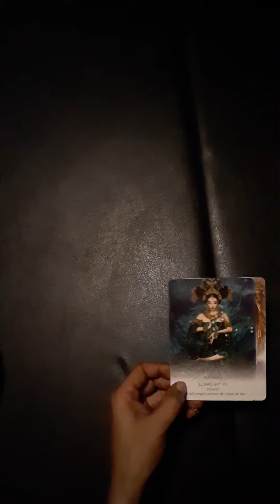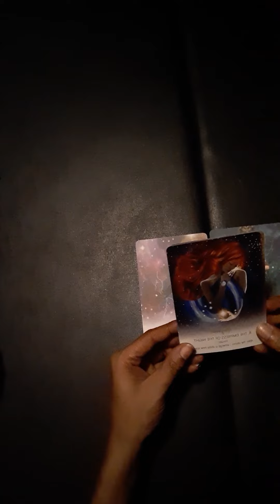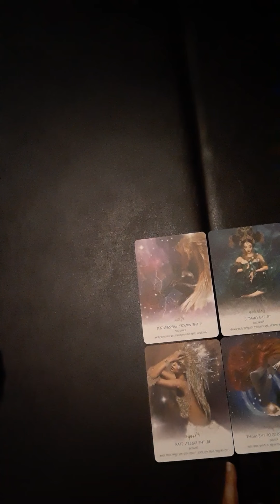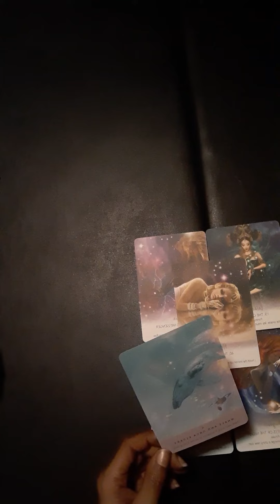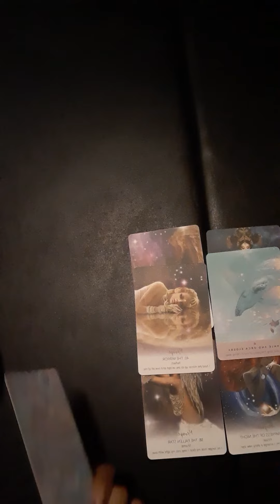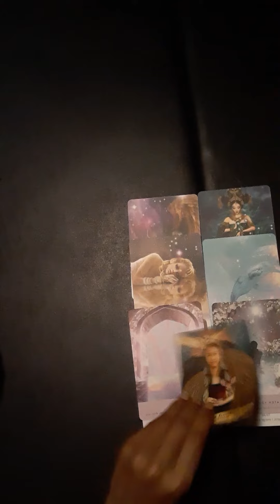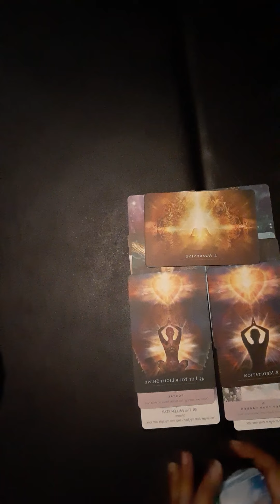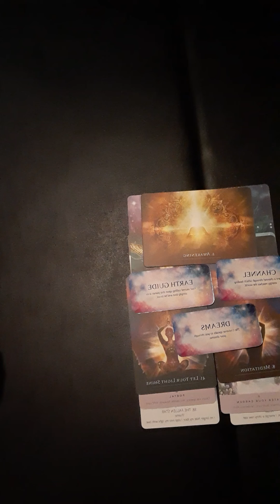Leo life PURPOSE reading